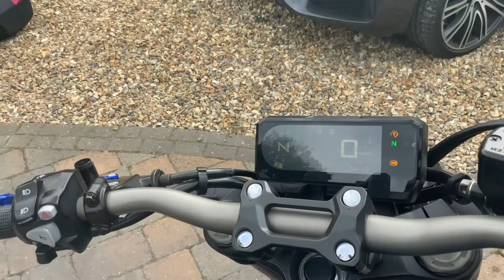19 Honda CB 650R